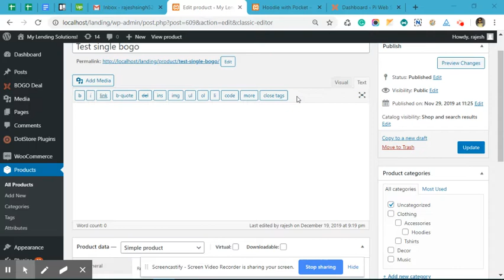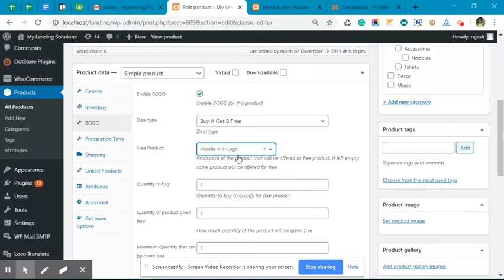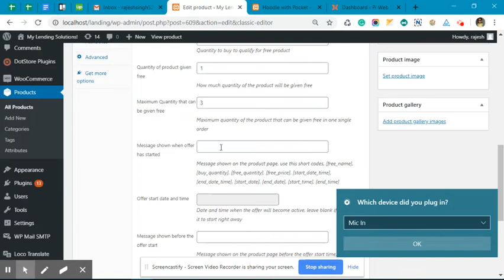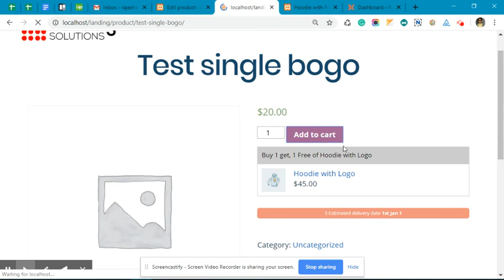Creating a simple Buy Product A and get Product B free offer for WooCommerce site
This video explains how to create a simple Buy 1 unit of Product A and Get 1 unit of Product B free for Woocommerce using the pro version of the plugin